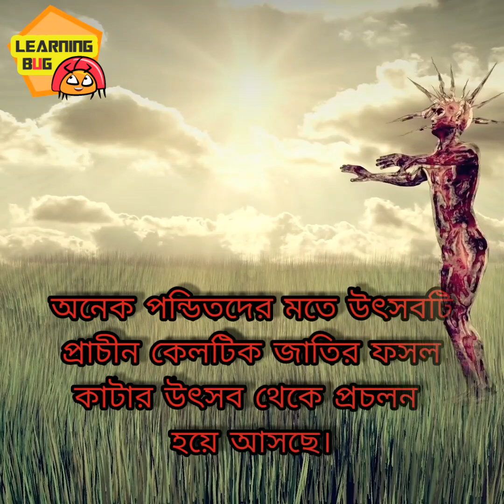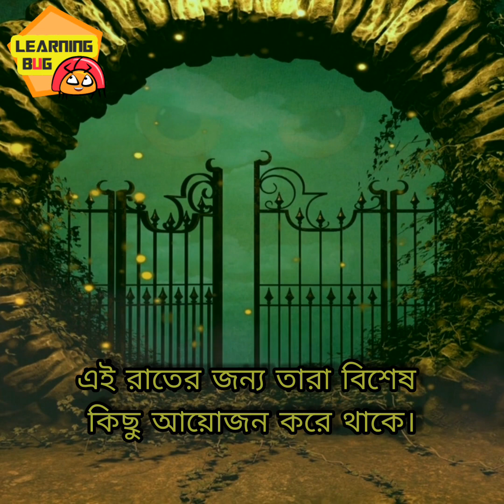The history of Halloween 🎃/ Forhad Faeid/ Learning Bug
Copyright music
song :  N°079
artist : Relaxdaily
album : Season 3
licensed to : Relaxdaily ( on behalf of
               relaxdaily) and 3 music right societies

Hello friends...  We are starting our new journey  in a new platform...  I hope you guyz like our video..  In this video we are discussed about the brief history of Halloween 🎃🎃 .. So you guyz don’t forget to subscribe our channel...  Learning Bug...  And Don't forget to press the bell icon for our latest updates...  If you like our video you can comment in the comment box...  And yes,, plz join our Facebook group...

written by :- Forhad Faeid
script :-

হ্যালুইন শব্দের অর্থ হলো 'হ্যালোজ ইভিনিং' যার অর্থ হলো পবিত্র সন্ধ্যা।শব্দটি স্কটিশ 'হ্যালোজ ইভ' থেকে এসেছে।

হ্যালুইন বিশ্বাসগুলো মূলত খ্রিস্টান ধর্মজাত। আইরিস ও স্কটিশ অধিবাসীরা ১৯শ শতকে এই ঐতিহ্য উত্তর আমেরিকায় নিয়ে আসে।পরবর্তীতে বিংশ শতাব্দীর শেষের দিকে অন্যান্য দেশগুলো হ্যালুইন উদযাপন শুরু করে।

বর্তমানে পশ্চিমা বিশ্বে অনেক দেশে হ্যালুইন পালিত হয়। যেমন, মার্কিন যুক্তরাষ্ট্র, কানাডা, আয়ারল্যান্ড, পুয়ের্তো রিকো এবং যুক্তরাজ্য। অন্যান্য মহাদেশগুলোও পিছিয়ে নেই। এশিয়ার জাপানে এবং অস্ট্রেলিয়া ও নিউজিল্যান্ডেও ধুমধামে পালিত হয় উৎসবটি।

অনেক পন্ডিতদের মতে হ্যালুইন উৎসবটি প্রাচীন কেলটিক জাতির ফসল কাটার উৎসব থেকে প্রচলন হয়ে আসছে।

হ্যালুইনকে পাশ্চাত্য খ্রিস্টানরা অনেক পবিত্র মানে। তারা কিছু কার্যাবলীর মাধ্যমে উৎসবটি উদযাপন করে। বার্নফায়ার বা বিশেষ অগ্নুৎসব, ভূতুড়ে গল্পকথন, বিভিন্ন ভুতুড়ে খাবার প্রস্তুত, কবরস্থান ভ্রমণ, বিভিন্ন ভুতুড়ে জায়গা ভ্রমণ এগুলো এ রাতের মূল কার্যাদি।